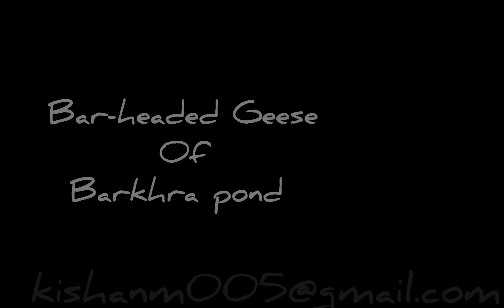"LOVER'S AND DISTURBANCE"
BAR-HEADED GEESE
Barkhrapond, Jaipur, Rajasthan
07012024